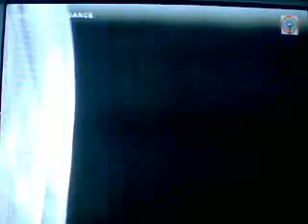BOF 32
BOF tagalog